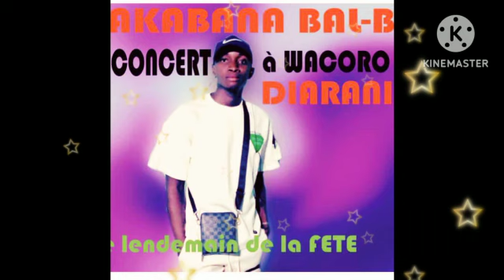26 avril 2023